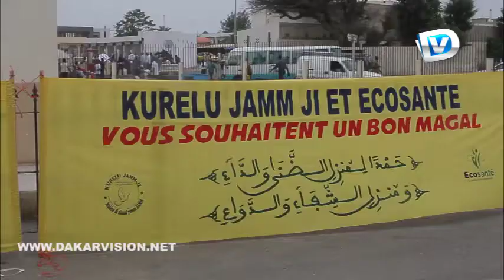Magal L’arrivée des talibés mourides, venus d'Europe à l'aéroport de Dakar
Dakarvision Une ature Vision de Divertissement